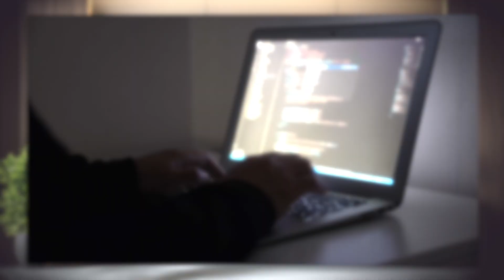Cleared Multiple Govt Exams with GATE Prep! | NIC, BARC, SBI SO & GATE 2025 AIR 8 | RISHI SHARMA